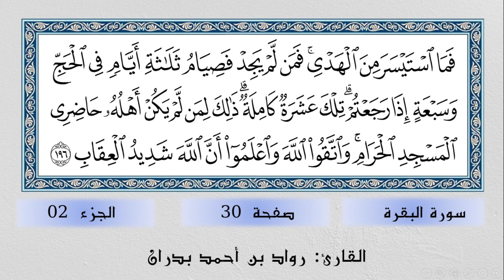تلاوة الصفحة 30 من سورة البقرة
في هذا الفيديو تلاوة تعليمية للصفحة 30 من سورة البقرة بصوت القارئ رواد بن أحمد بدران.

لمشاهدة التعليق الكامل على أحكام التجويد الواردة في هذه الصفحة شاهدوا الحلقة 30 من برنامج كيف نقرأ القرآن عبر الرابط التالي: